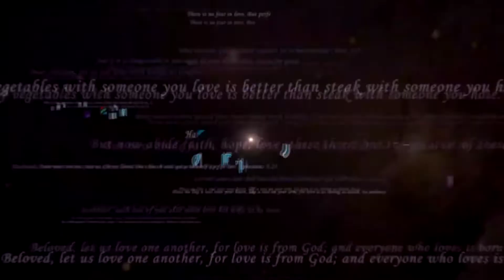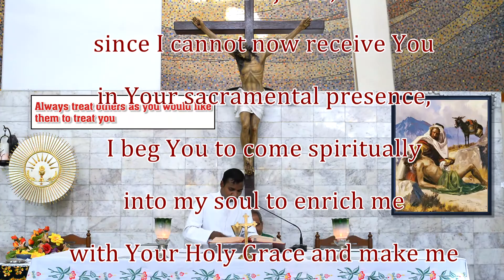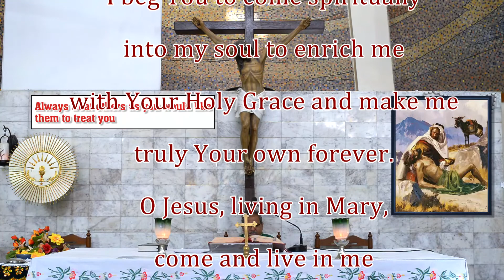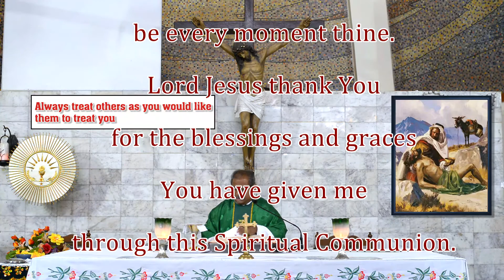Dt 23-06-2020 I Holy Mass I Fr Malcolm Fernandes I Rosary Cathedral I Vadodara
Eucharistic Celebration by Fr. Malcolm Fernandes @ Rosary Cathedral, Vadodara. Guj. INDIA.

Special thanks and appreciation to Quentin, Catherine & Pearl McCluskie
for providing the  melodious hymns for this Holy Mass.